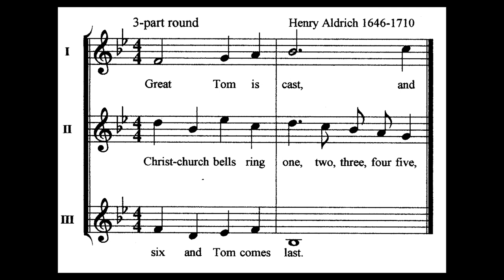Great Tom is Cast (Round) - Henry Aldrich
Performed by Melody Assistant